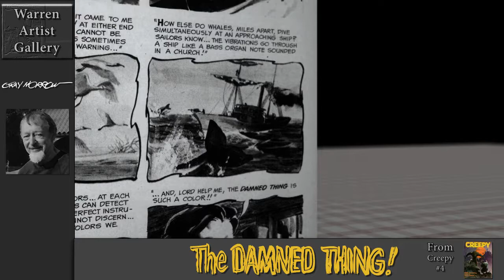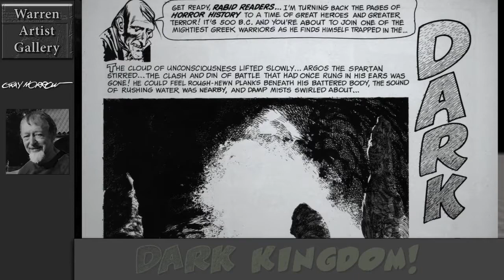Warren Artist Gallery HD Grey Morrow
Sixth in my series of HighDef artist galleries. This one featuresGrey Morrow with music from The Road Original Soundtrack (The Boy, The Journey, and The Family)By Nick Cave and Warren Ellis on Mute Records B002ZFEQF8

Watch at 720p fullscreen.

The full stories are available through Dark Horse Comics in their respective Creepy and Eerie editions.